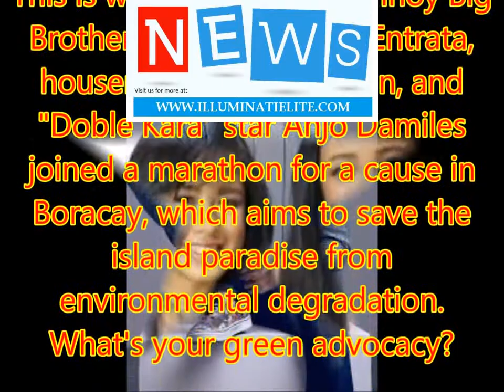Maymay, Kisses, and Anjo's Earth Day greeting Trending News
Enjoy Live News

Atributes to